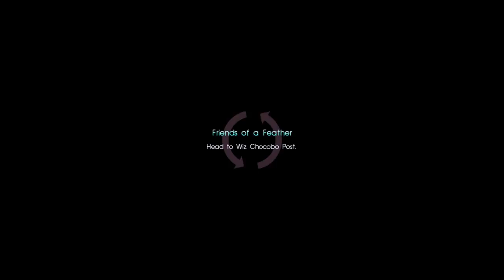Final fantasy xv (Part 2)